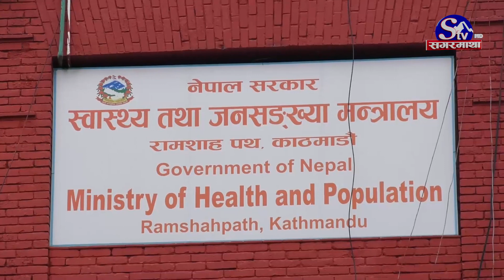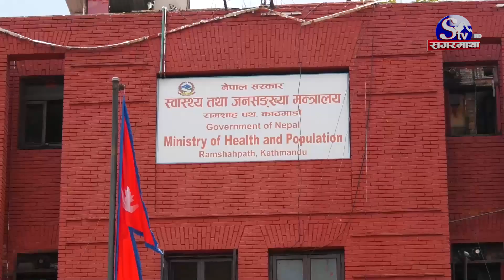डेंगीको त्रास बढ्यो, सतर्कता अपनाउन आग्रह, कसरी बच्ने ? Sagarmatha Report